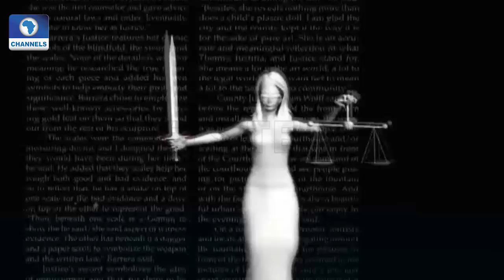Africa Trade Agreement AFTA Vis-a-Vis Law & Inter Africa Trade Globalisation In Focus Pt.1